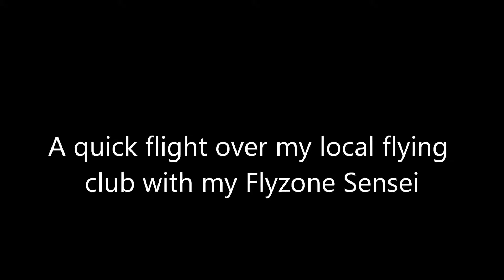Flyzone Sensei Rx-R flying over Hanover, VA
Flyzone Sensei